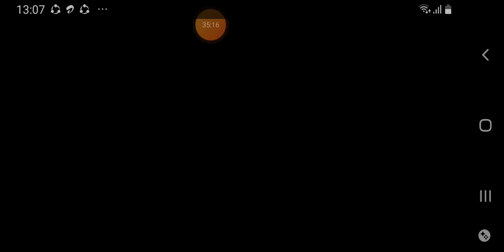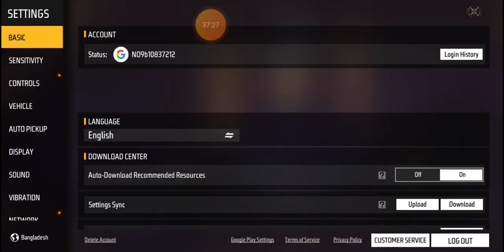May 22, 2024